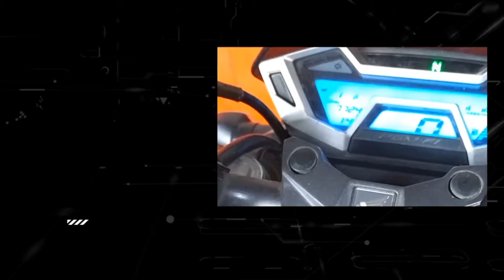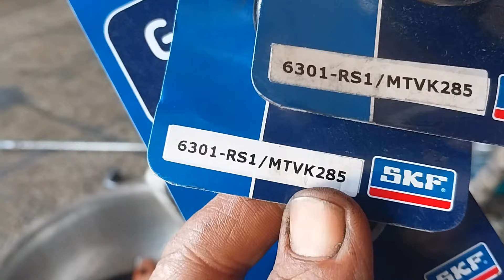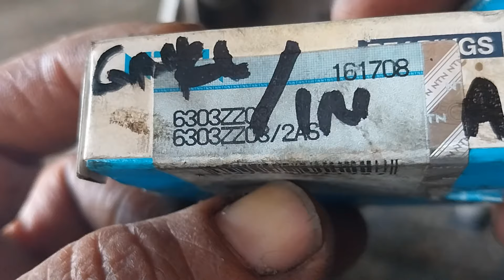PERBAIKI SENDIRI! Gear Yamaha Klotok-Klotok Kebisingan Gandar -ASK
Apakah Anda menghadapi masalah dengan gear Yamaha Anda berbunyi klotok-klotok dan mengeluarkan kebisingan yang mengganggu? Jangan khawatir! Di video ini, kami akan memberikan panduan langkah demi langkah tentang cara memperbaiki sendiri masalah ini. Kami akan membahas penyebab umum dari bunyi klotok-klotok pada gear Yamaha dan memberikan solusi praktis yang dapat Anda lakukan sendiri di rumah dengan alat sederhana. Tonton video ini untuk mendapatkan tips dan trik yang berguna dalam memperbaiki gear Yamaha Anda dan menghilangkan kebisingan gandar yang mengganggu. Jadi, bersiaplah untuk kembali ke jalan tanpa gangguan bunyi klotok-klotok!